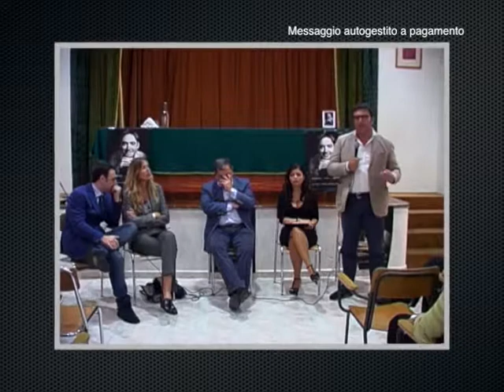A VOI ELETTORI Giuseppe ASSENZA .mpg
Giuseppe Assenza ospite della trasmissione A Voi elettori, condotta dalla giornalista Stefania Calanni. Prodotta dalla GBC per la regia di Alessandro Piraneo, hanno collaborato alessia Zeferino e Buffa